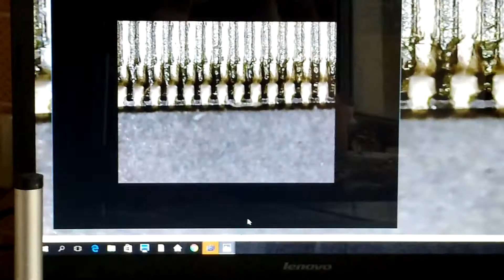USB микроскоп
Видео по теме микроскоп

Микроскоп можно использовать при контроле денежных купюр, монтаже и пайке радиодеталей, изучении микро мира и выполнении работ с мелкими деталями! Задать вопрос можно на форуме